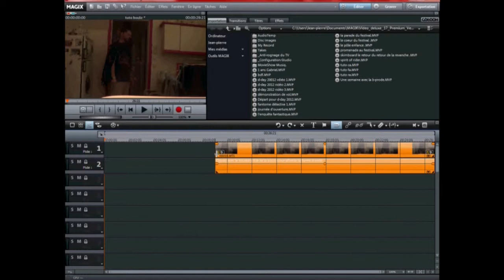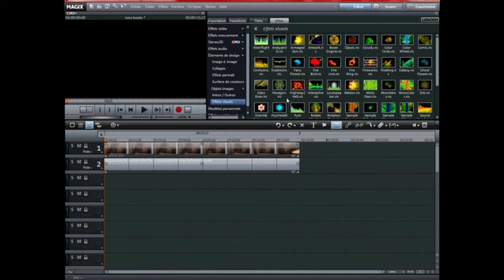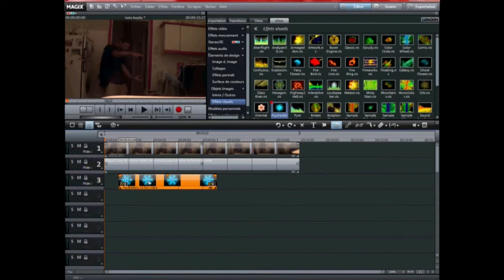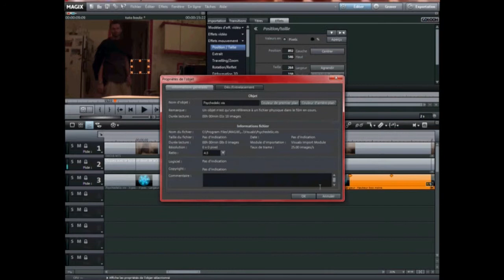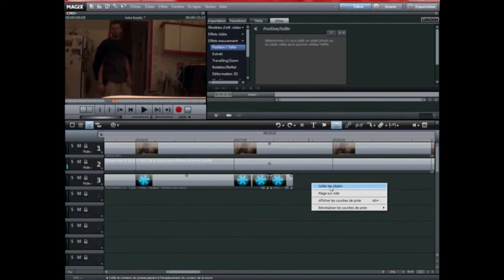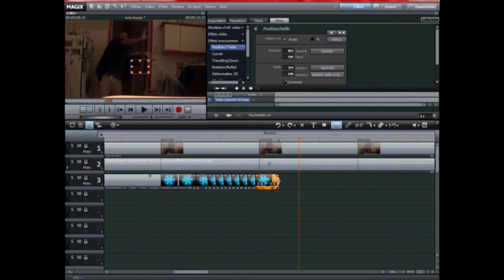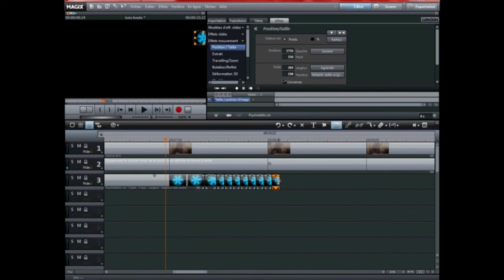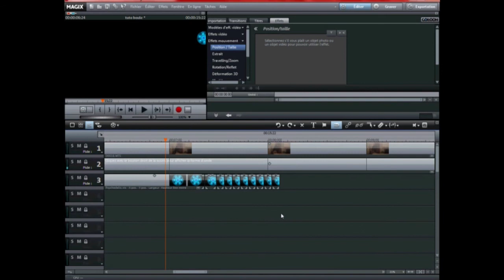tuto magix vidéo réalise une boule d'énergie facilement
tutoriel magix vidéo 2013 comment réaliser facilement une boule d'énergie .